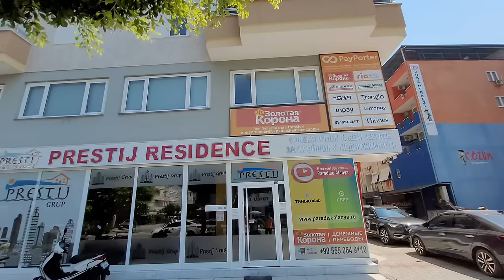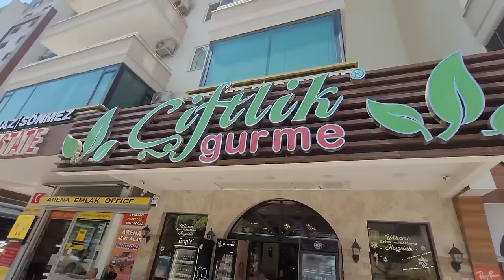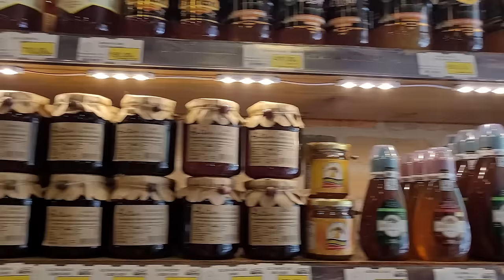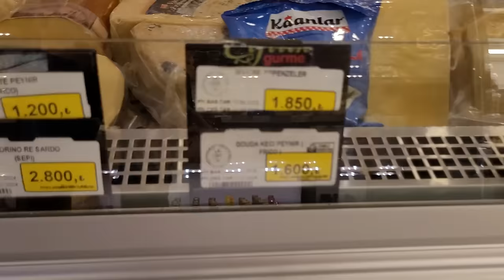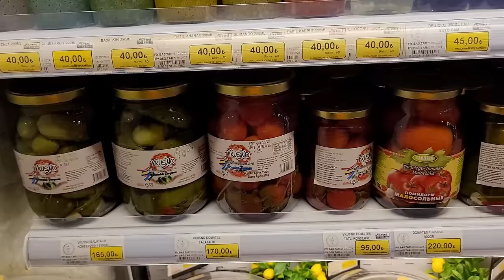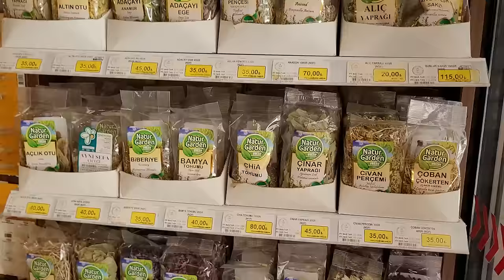Цены на рынке Турции 27 июля 2024 субботный рынок в Махмутларе. Цены на базаре Турции Аланья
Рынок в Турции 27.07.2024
Цены на базаре в Турции.
Цены на рынке Турции.
Субботний рынок в Махмутларе.
Цены в Алании.
Цены на базаре в Алании.